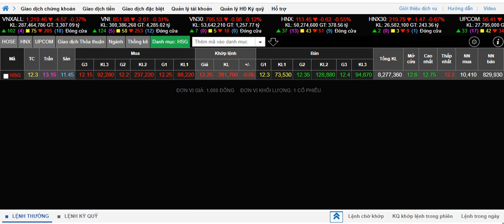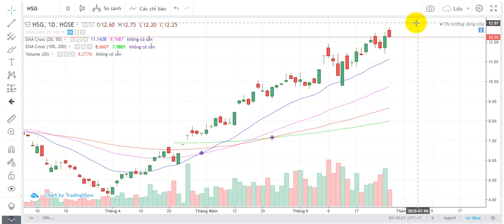Cổ phiếu HSG : Siêu cổ phiếu tăng giá 200% / 2020